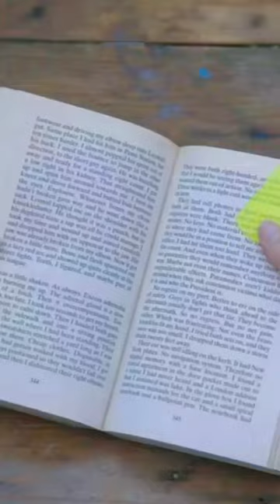Guess 😉what is it? Reading lamp?